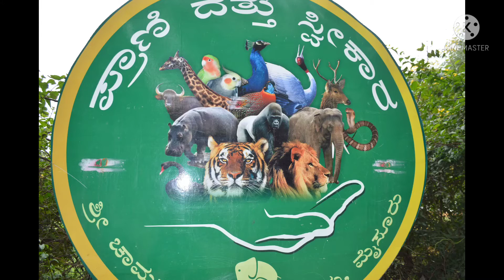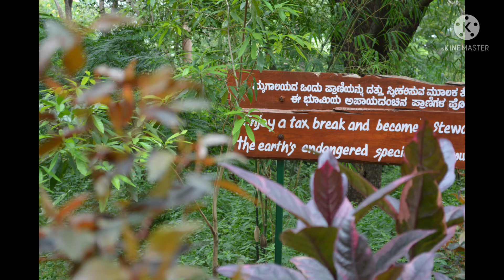Mysore Zoo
Mysore Zoo was established in the year of 1892 by wadeyar.

Mysore zoo remains open for visitors from 8 pm to 5.30 pm

For more details visit this link